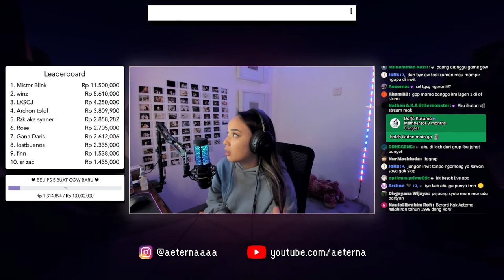[🔴LIVE ] dipaksa pushreng sm anak-anak sesat *suara lemas*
❤ About Me ❤
My name is Rachael but I go by my IGN aeterna. I'm a gaming creator and streamer and I currently spend most of my time playing Mobile Legends. But watch me explore other games as well. :)

❤ STREAM SCHEDULE ❤
Looking forward to seeing you during my LIVE STREAMS setiap hari Senin-Jumat jam 7.00 WIB.

❤ CHATBOT COMMANDS ❤
!mabarmlbb
!idmlbb
!idgroup
!asal
!jadwal
!donasi
!umur
!subgoal

Kalau ada request main game tertentu, please banget feel free untuk comment di video ini ya!

Love you guys. Have a great day.